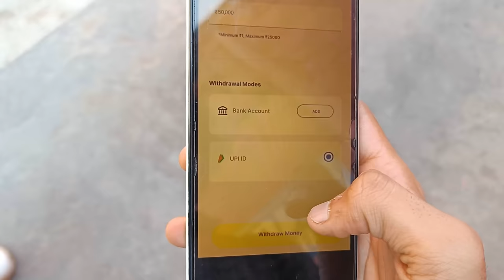Purana Pyaar | Sukki Dc | We Are One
Shoot by : Mohit Bainsla

Edited by : Mohit bainsla, Krishan Bhardwaj

Script by : Team We Are One

Thumbnail : SP Design

we are one funny
Managed by: Sociopool India pvt ltd